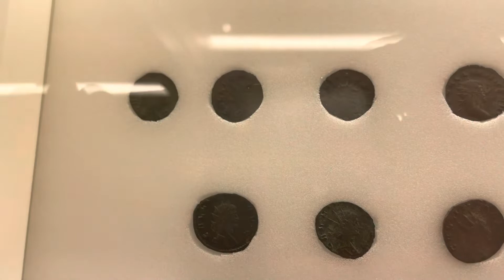Roman Coins Ciutadella 1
Sunday 7th August 2022 12:54 European Time